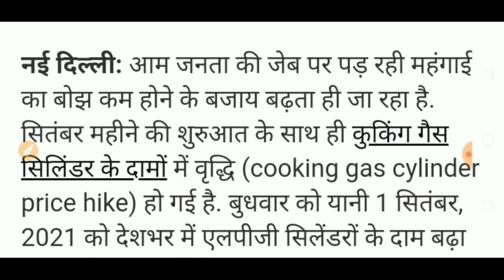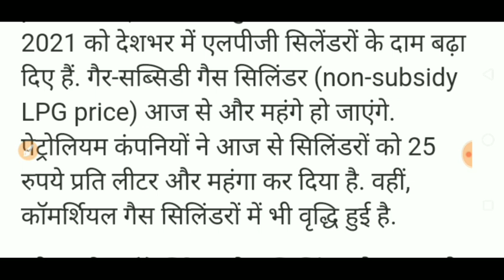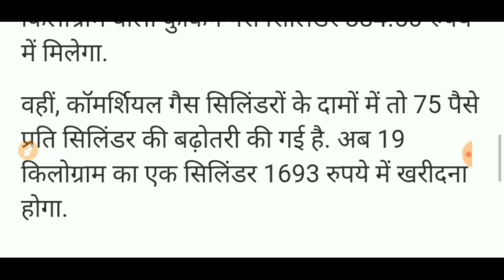LPG GAS CYLINDER RATES ON 1 SEPTEMBER 2021 /LPG RATES INCREASED TODAY